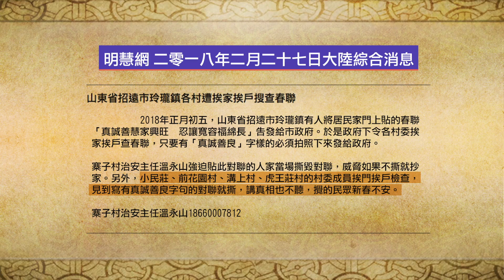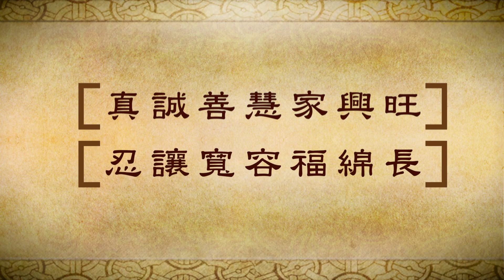中共官员大过年的挨戶檢查撕毁民宅对联 此事古难见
赵培：《明慧网》消息，「2018年正月初五，山东省招远市玲珑镇有人将居民家门上贴的春联『真诚善慧家兴旺忍让宽容福绵长』告发给市政府。于是政府下令各村委挨家挨户查春联，只要有『真诚善良』字样的必须拍照下来发给政府。